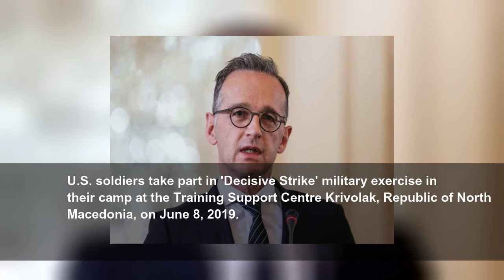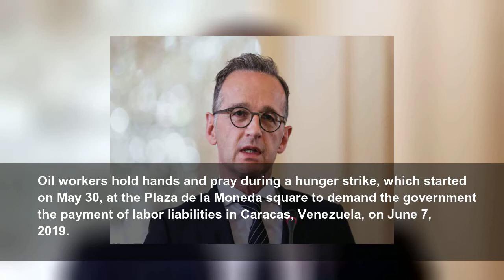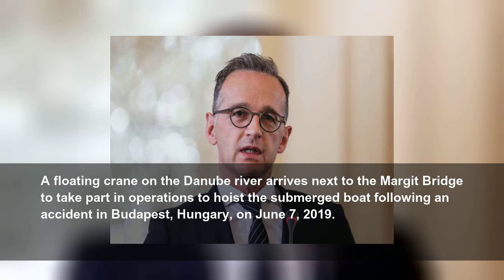Germany: Nuclear treaty in crisis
German Foreign Minister Heiko Maas says a treaty on disarmament and nuclear nonproliferation is in crisis.
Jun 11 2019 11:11